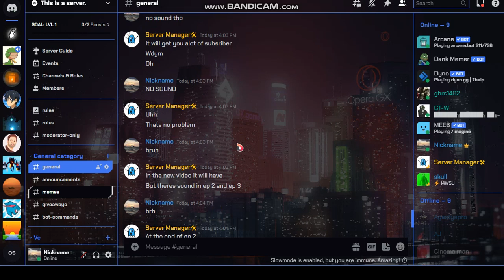New series... (Goofy World)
Goofy world...